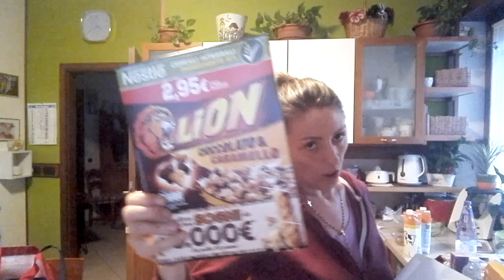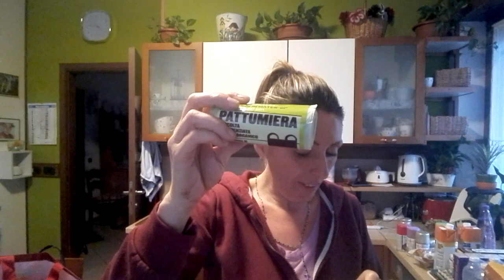Svuota la spesa CARREFOUR 😊18